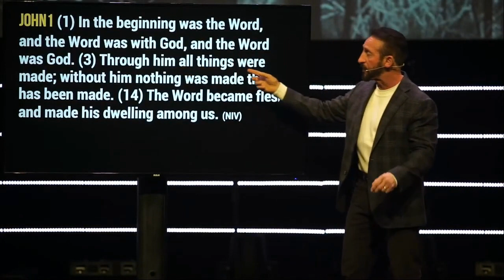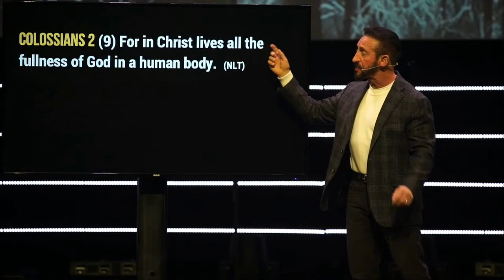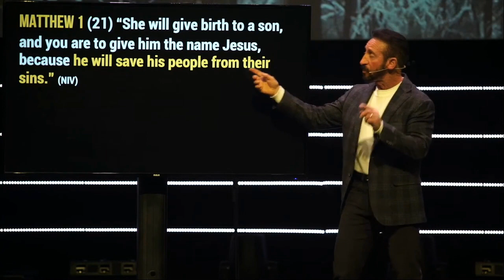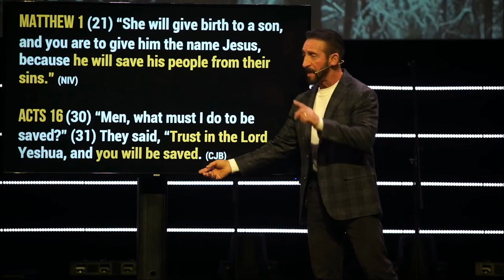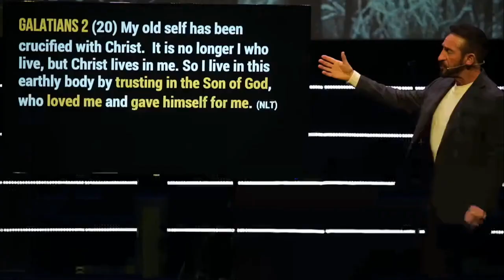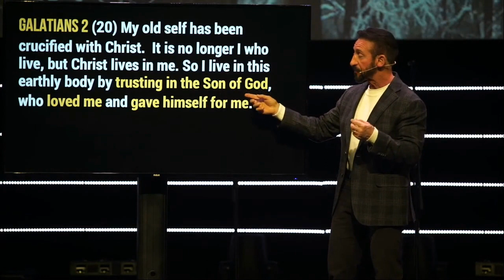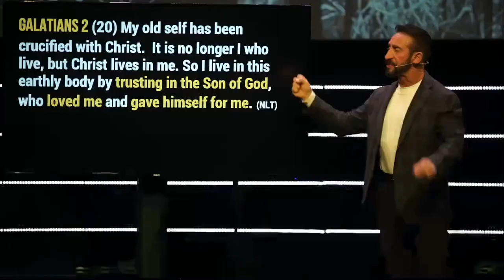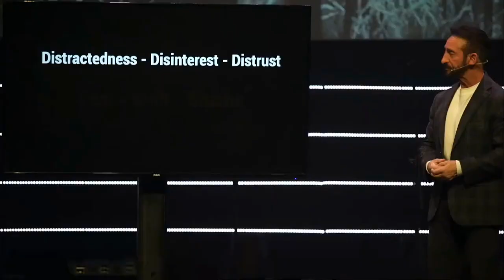Christmas Eve 2022